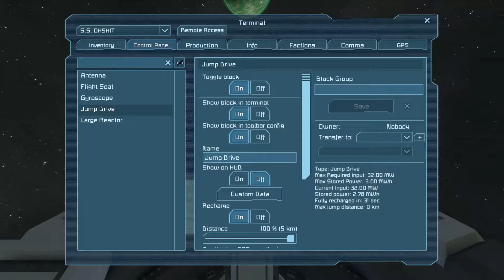Space Engineers - Testing Jump Drives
We take a look at testing jump drivers in space engineers with ships of different sizes, and some hi-jinks occur along the way. Watch on and Enjoy!